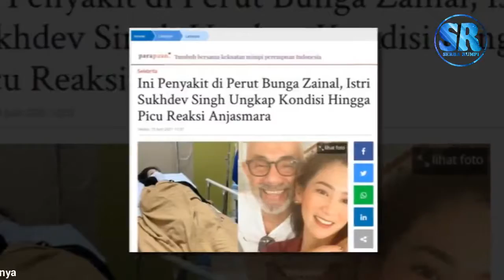Sedih Banget, Ini Penyakit di Perut Bunga Zainal! Istri Sukhdev Singh Ungkap kondisi